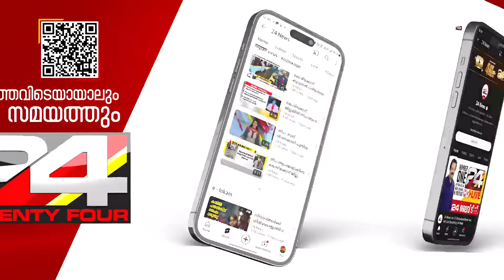കൃത്യമായ ആസൂത്രണം; ഓയൂർ ഭാഗത്തെപ്പറ്റി പ്രതികൾക്ക് വ്യക്തമായ ധാരണ | Girl kidnapped in Kollam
കൃത്യമായ ആസൂത്രണം; ഓയൂർ ഭാഗത്തെപ്പറ്റി പ്രതികൾക്ക് വ്യക്തമായ ധാരണ.

 Six-year-old girl abducted in Kollam. The kidnap seems to be a planned one by a big group- suspects police.